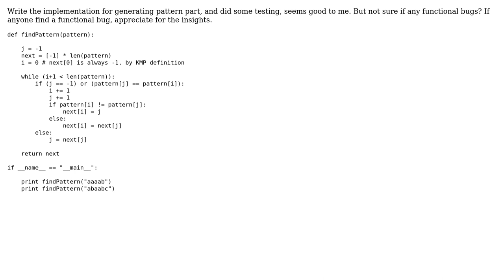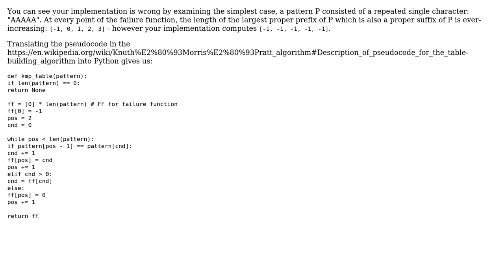KMP string match algorithm in Python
With thanks & praise to God, and with thanks to the many people who have made this project possible! | Content (except music & images) licensed under CC BY-SA | Music | Images & others | With thanks to user Lin Ma user 200_success , and the Stack Exchange Network Trademarks are property of their respective owners. You are responsible for your own actions.